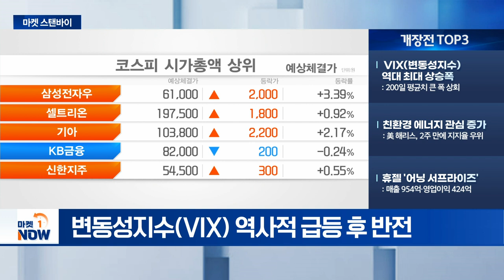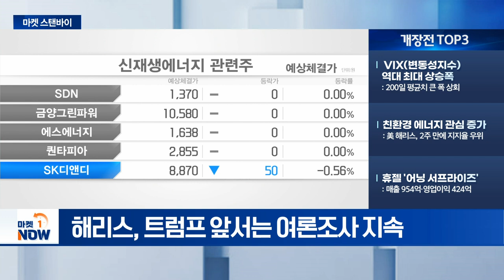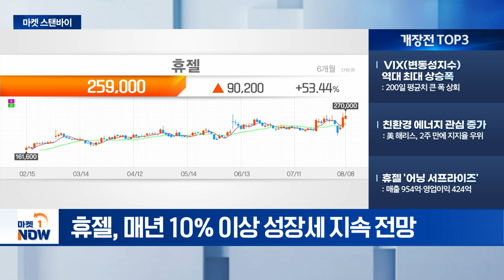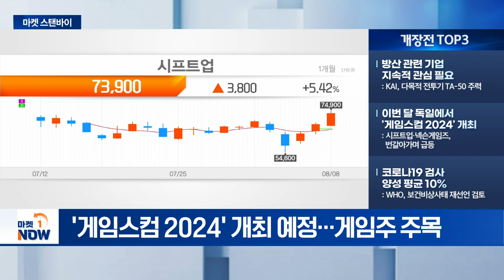친환경 에너지 관심 증가 / 방산 관련 기업 지속적 관심 필요 [마켓스탠바이] | Market Now (20240809)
- VIX(변동성지수) 역대 최대 상승폭: 200일 평균치 큰 폭 상회
- 친환경 에너지 관심 증가: 美 해리스, 2주 만에 지지율 우위
- 휴젤 '어닝 서프라이즈': 매출 954억·영업이익 424억

- 방산 관련 기업 지속적 관심 필요: KAI, 다목적 전투기 TA-50 주력
- 이번 달 독일에서 '게임스컴 2024' 개최: 시프트업·넥슨게임즈, 번갈아가며 급등
- 코로나19 검사 양성 평균 10%: WHO, 보건비상사태 재선언 검토